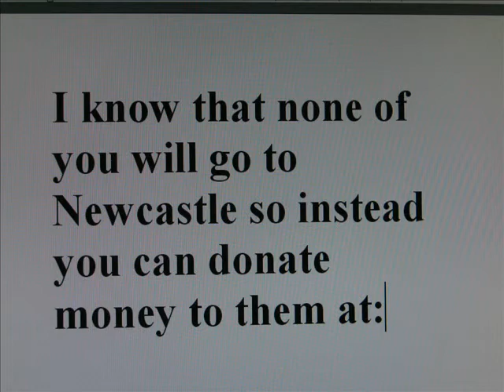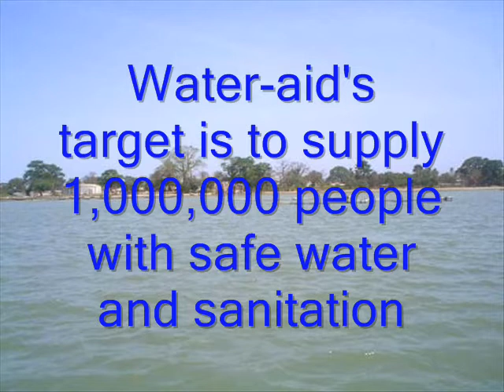Water Aid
An english project I done about Water Aid hope you enjoy! :)

For this project i got a level 7!!